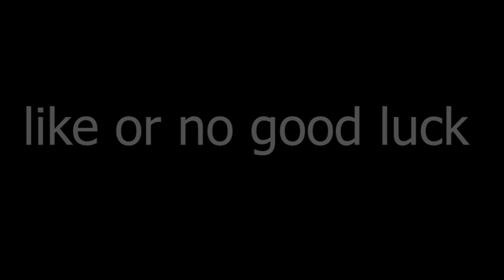ROBO RUMBLE.EXE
In this video I'll be using colt in robo rumble, I personally think colt is a great brawler in robo rumble.